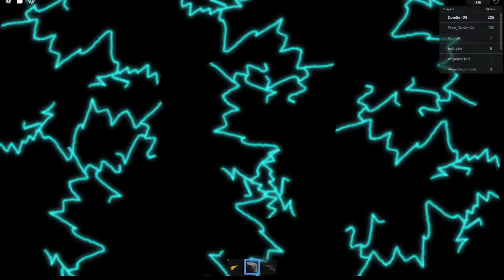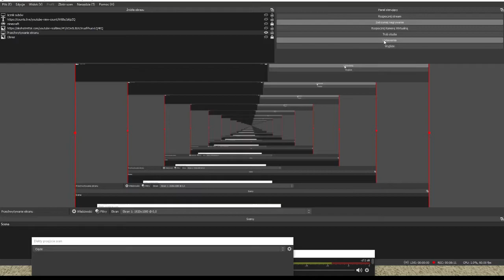gra w Survive and Kill the Killers in Area i rozmowa z pawelo 17